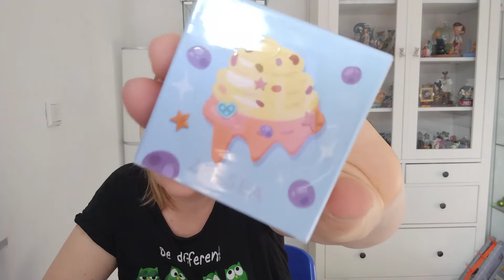Zeesea Box August 2022 ❤️ was ist drin ???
Bei mir gibt es vieles zu sehen, wie zb Unboxings von Boxen, Scentsy, Disney, Schmuck wie Icrush oder Purelei, passt das eine Thema nicht für euch, dann schaut doch gerne beim nächsten Thema rein .

Packstation Adresse
Yvonne Schlegel - Frey
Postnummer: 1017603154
Packstation Adresse:
Packstation 151
45468 Mülheim an der Ruhr

❤️ Ihr findet diesen Kanal toll, dann Unterstützt  diesen Kanal doch gerne mit einem Abo über diesen Link :

➡️ Zur Zeit besteht keine Kooperation zu einer Firma, und es ist für mich nur ein teilen meiner Interessen mit euch .

🎉 Gewinnspiele 🎉 :
-Gewinnspiele sind, wenn nicht anders angegeben kleine Geschenke von mir für euch
- Gewinne können nicht ausgezahlt werden
- YouTube übernimmt keine Haftung bei einem Gewinnspiel, und YouTube steht in keinem Zusammenhang mit diesem Gewinnspiel

👍 Affine links werden gezeichnet durch ein Symbol " * ", das heißt wenn ihr hierrüber einkauft, bekomme ich dementsprechend einen Vorteil aus diesem Link wenn ihr darüber kauft .

Video Bearbeitung : YouCut App

Titelbild Herstellung Bearbeitung : App Polish

Diese Seite ist eine unbezahlte Dauerwerbesendung, die rechtlich geschützten Firmennamen werden nur verwendet, um diese Produkte, Neuheiten zu zeigen . Er